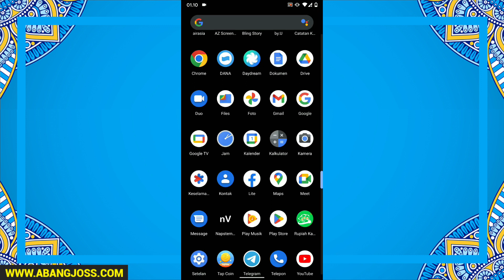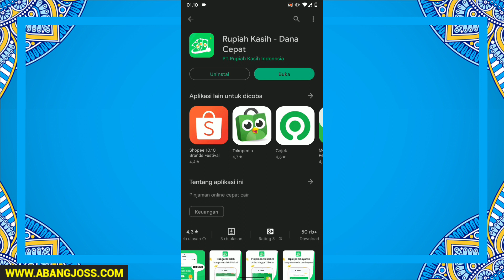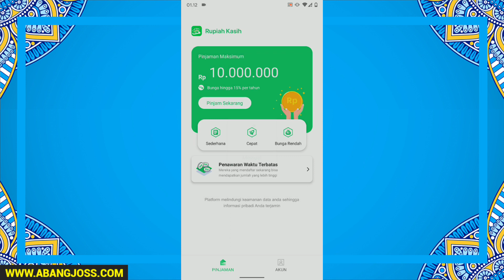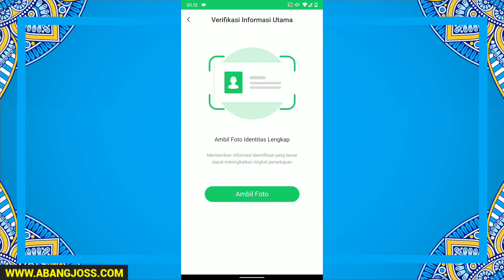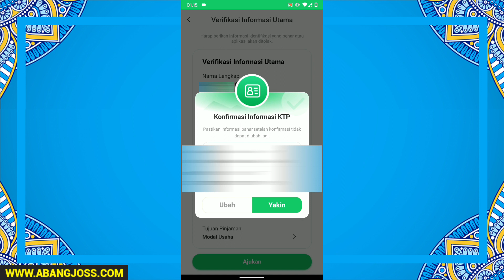Bisa Galbay Pinjol ilegal Mudah Cair 2022 - Pinjaman Online Langsung Cair Gak Usah Dibayar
Review lagi aplikasi pinjol ilegal terbukti cair gak usah di bayar alias pinjaman online yang bisa di galbay terbaru 2022.